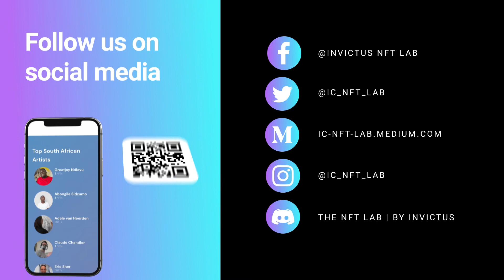Invictus Podcast - NFT Lab, Out Of Africa - Kilmany-Jo Liversage - Artist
Today's host Shado Twala (@shadotwala) welcomes our guest, Kilmany-Jo Liversage (@Orda73), One of the NFT Lab's participating artists.

Kilmany-Jo Liversage creates portraits that intentionally blur
the boundary between fine art and street art. Despite painting
a number of murals over her career, including one for the 2013
Venice Biennale, she considers herself not a street artist, but
rather an urban contemporary artist. Her rendering of female
subjects is inspired by Renaissance era portraiture and, by
adopting the language of graffiti or urban art, she updates,
renews and challenges the conventions of painting.

Welcome to the Invictus Capital YouTube channel!

Invictus Capital is a regulated asset manager and crypto fund provider, serving individual, private and institutional investors. Our platform facilitates onboarding, investments and redemptions into and out of our tokenized and regulated fund products.

🙋Getting help
- Go to invictuscapital.com and use the chat box to chat directly to the team with any technical or general queries.